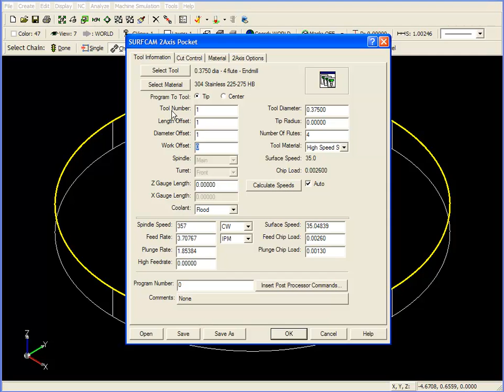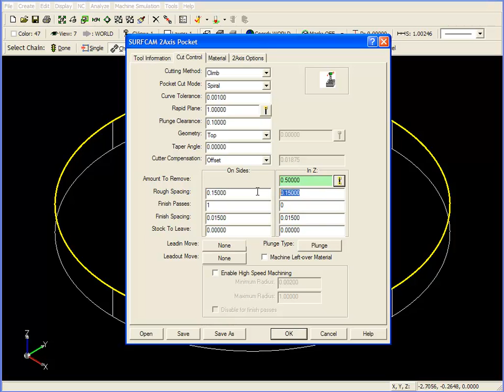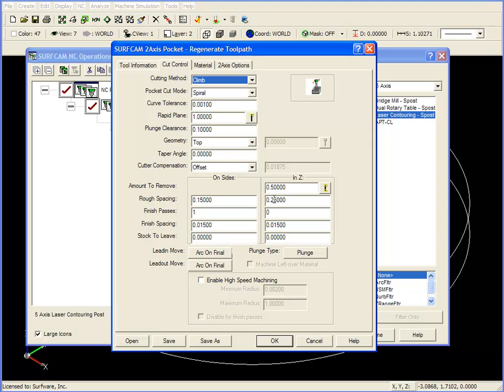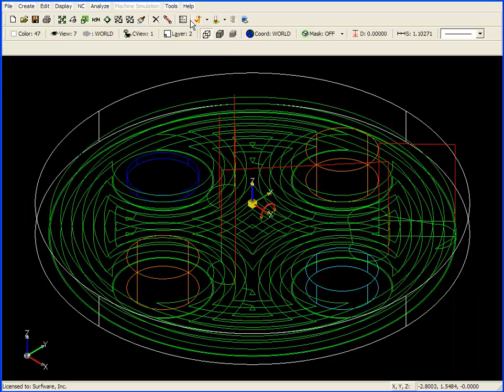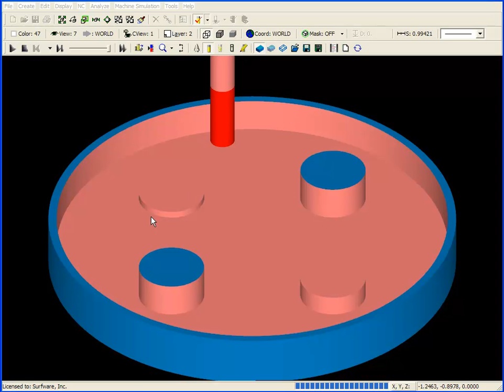SURFCAM Tutorial - 2-Axis: Machining Pockets with Islands